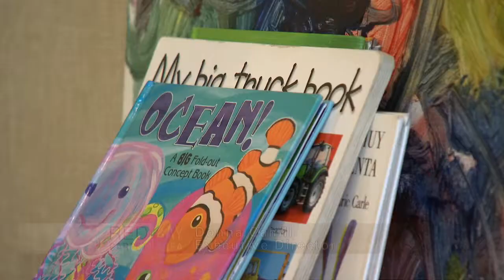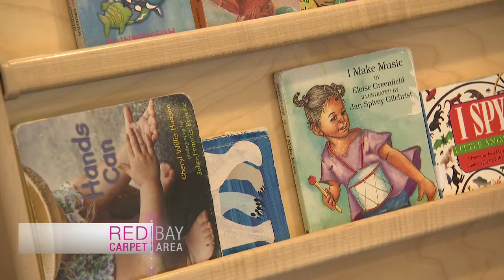Holy Family Day Home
Holy Family Day Home in San Francisco's Mission District is a home away from home for thousands of children.  Video credits
Executive Producer & Host: Marybeth La Motte, Writer & Producer: Janice Mabry, Director of Photography, Roque Hernandez, Editor: Ben McCormick, Producer: Cori Miller, Special Thanks: Donna Cahill, Carmen Cheevers, Patricia Ferrin-Loucks, Elizabeth & Richard Fullerton, Tom Oertli, Marissa Rizo, Scott Weiner, Norman Yee